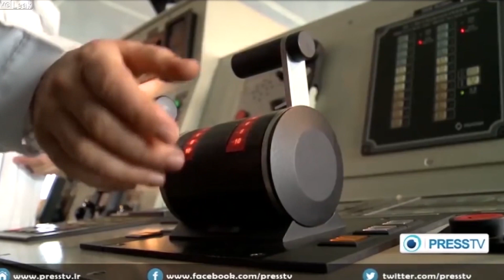22 июня 2018. Военная обстановка в Йемена. Иран направил корабли в Аденский залив, бои за Ходейду.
21 июня ВМС Ирана направили 2 корабля в Аденский залив, где за портовый город Ходейда в настоящий момент идут ожесточенные бои между движением Ансар Алла (также известным как хуситы) и коалицией во главе с Саудовской Аравией.
По информации иранского новостного агентства Тасним, Иран направил в данный район 1 вертолетоносец и 1 эсминец.  Переброска иранских кораблей в данный район, скорее всего, еще больше осложнит отношения между эр-Риядом и Тегераном. Однако, двух кораблей будет недостаточно для того, чтобы снять морскую блокаду с аль-Ходейды.
Между тем, на западе Йемена хуситы отразили очередную попытку коалиции во главе с КСА и ее сателлитов захватить аэропорт Ходейды, отбив большую часть ранее утраченных позиций.
В результате атак и авиаударов коалиции погибло несколько дюжин бойцов хуситов. Коалиция и ее сателлиты потеряли не менее 6 единиц техники.
В настоящий момент хуситы укрепляют южную и восточную часть аль-Ходейды. В свою очередь, источники, лояльные КСА и ОАЭ, заявляют о том, что данный портовый город коалиция намерена занять любой ценой. В пользу данных намерений говорят и массированные удары ВВС КСА по целям на территории города.
Кроме того, продолжились бои южнее аль-Ходейды вдоль маршрутов снабжения коалиции, идущих из южного Йемена. За последние 2 дня хуситы провели не менее 5 налетов на маршруты снабжения коалиции.
Пока что хуситам удается блокировать попытки коалиции по взятию аэропорта аль-Ходейды и окружению города. Однако, им не хватает военной техники и МТО. Обстановка остается напряженной.